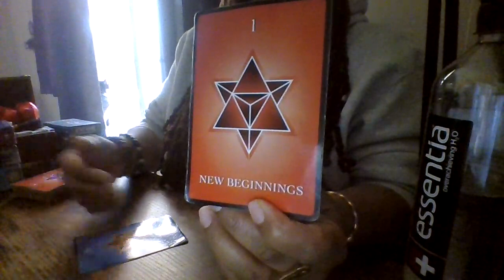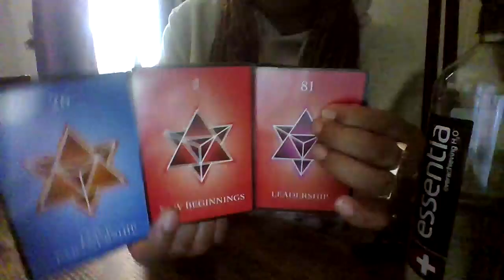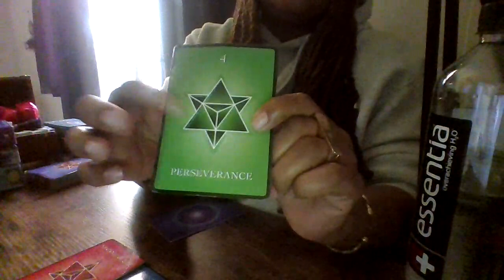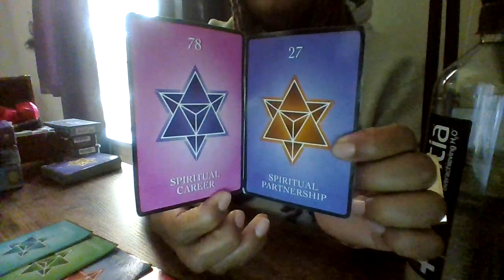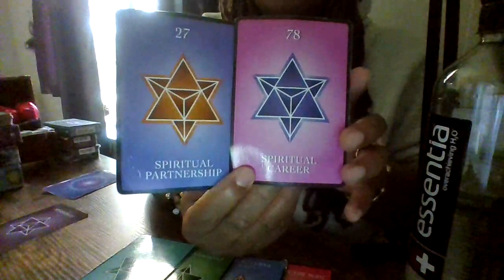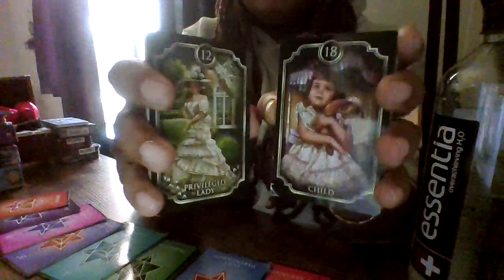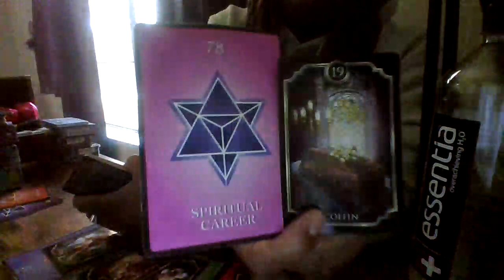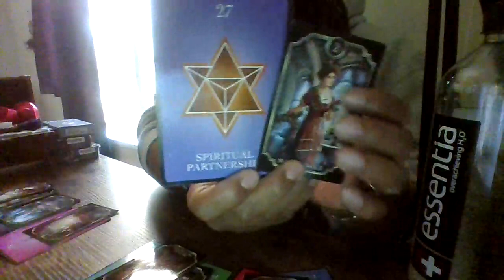ARIES STANDING ERECT & UNAPOLOGETIC IN UR PURSUIT OF HAPPINESS-U DONT CHASE U ATTRACT!